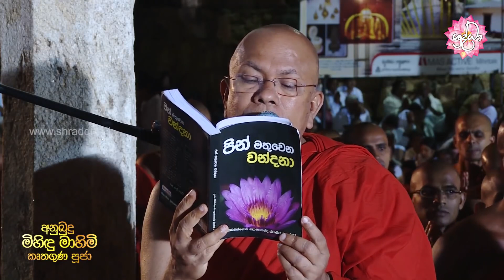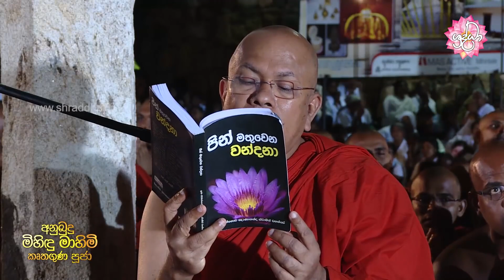අනුබුදු මිහිඳු මාහිමි අරහන්තක වන්දනාව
2019 ඔක්තෝබර් මස 5 වෙනි දිනට යෙදුනු ශ්‍රී මිහිඳු පුරඅටවක පොහොය නිමිත්තෙන් මිහින්තලේ රාජමහා විහාරස්ථානයේදී අපගේ අනුබුදු මිහිඳු මහරහතන් වහන්සේ උදෙසා පැවැත්වුනු කෘතගුණ පූජාවේදී පූජ්‍ය කිරිබත්ගොඩ ඤාණානන්ද ස්වාමීන් වහන්සේ විසින් සිදුකරන ලද මහ මිහිඳු අරහන්තක වන්දනාව